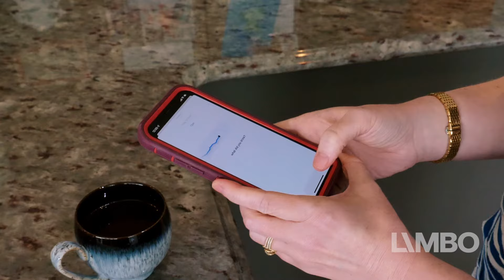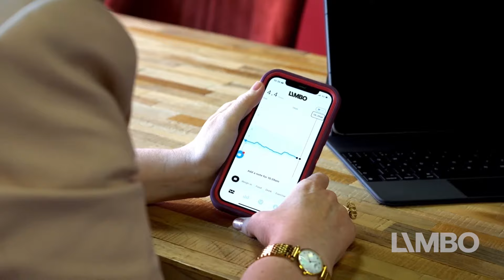Limbo member story - Gemma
More than weight loss. Gemma boosted her energy, concentration and confidence.

Limbo is a uniquely effective program that tracks biodata in real time – including blood glucose, the body’s energy system – and uses it to coach and “nudge” you into better habits.